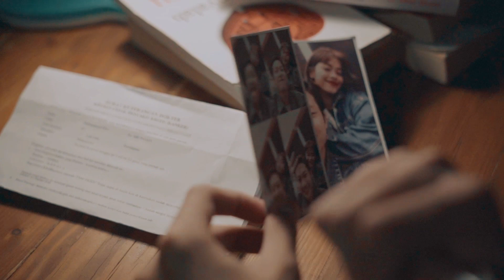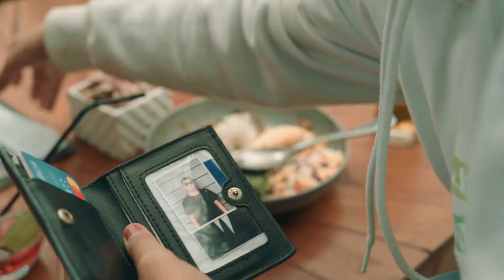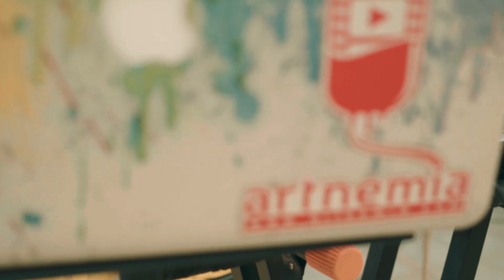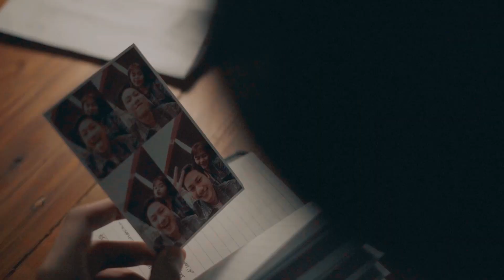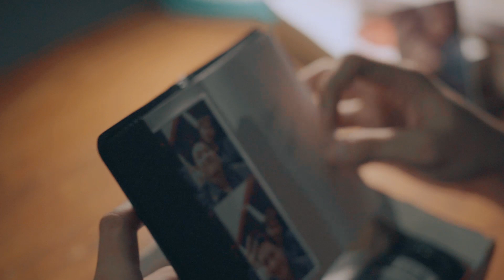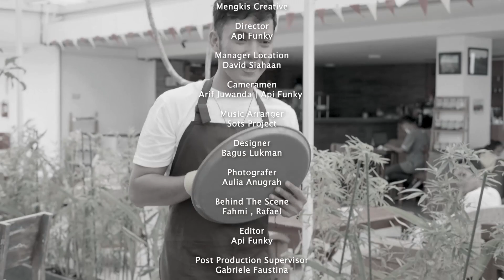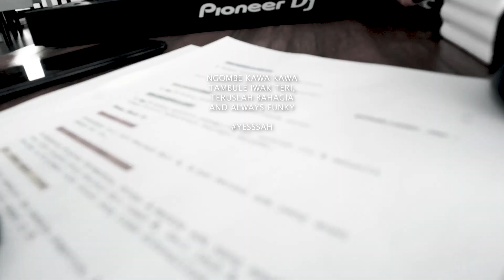DJ IKHLASKU BAHAGIAMU REMIX - RICKY FEBRI FT TRI SUAKA (Breakbeat Cidro Cinematic)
Breakbeat Cidro Cinematic

DJ IKHLASKU BAHAGIAMU - RICKY FEBRI ft TRI SUAKA
🏁 “EXCLUSIVE PARTY FUNKY REMIX” 🏁
Vocal : Ricky Febri  @Ricky Official

Ku ingin bercerita
Tentang kisahku dulu
Yang telah ku jalani semua waktu ku bersamanya

Awalnya bahagia
Dan sesuai rencana
Hingga akhirnya datang orang ketiga

Ku coba untuk berlapang dada
Lupakan semua cerita lama
Dan ku ikhlaskan kau bersamamnya
Meski hatiku ini kecewa

Tuhan siapa pun dia
Yang akan mendampinginya
Ku doakan semoga dia selalu bahagia

Suatu masa kita jumpa
Dengan pasangan berbeda
Jangan ada lagi air mata

Walau kita tak bersama
Seperti tujuan semula
Tak kan ada lagi air mata